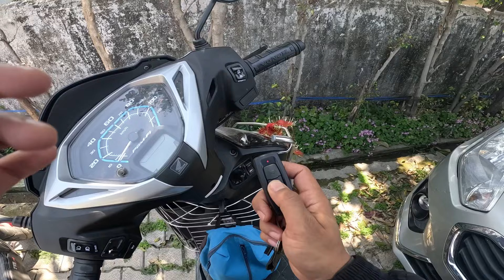Kotdwar gaye new scooty lene aur wha mile karnal kothiyal sir